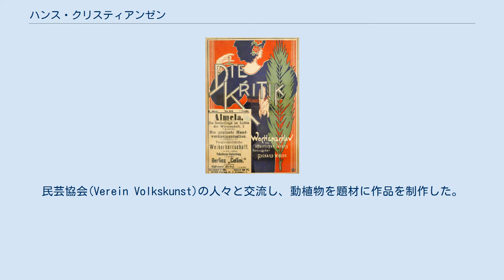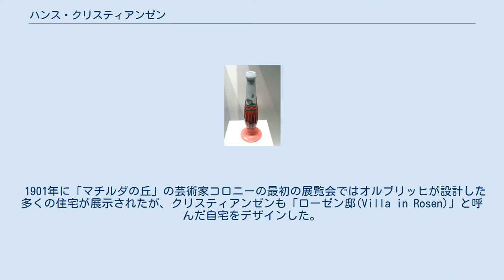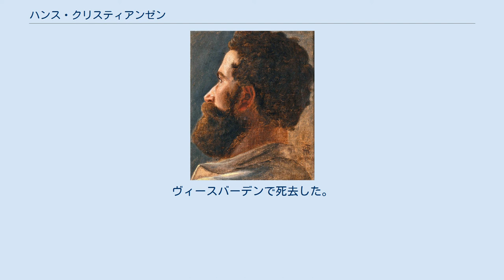ハンス・クリスティアンゼン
ハンス・クリスティアンゼン（Hans Christiansen 、1866年3月6日 - 1945年1月5日）はドイツの画家、イラストレーターである。
アール・ヌーヴォーのスタイルのイラストレーションを描いた。
 シュレスヴィヒ＝ホルシュタイン州のフレンスブルクに生まれた。
各地を旅した後、1888年にミュンヘンの工芸学校(Königliche Kunstgewerbeschule München)で学んだ。
イタリアへも旅した後、ハンブルクで装飾画家として働いた。
民芸協会(Verein Volkskunst)の人々と交流し、動植物を題材に作品を制作した。
1892年に著作「Neue Flachsornamente（新しい装飾）」を出版した。
1895年にアントウェルペンからパリへ旅し、パリでは私立の美術学校、アカデミー・ジュリアンで学び、結婚する相手と知り合った。
 ケルンのチョコレート会社のオーナーで、多くの複製美術品を宣伝に使ったルートヴィヒ・シュトルヴェルクの依頼で、1898年の「星座(Sternbilder)」のシリーズなどの宣材カードのデザインを行った。
 1899年に芸術家の支援者として知られるヘッセン大公、エルンスト・ルートヴィヒに招かれて、ダルムシュタットの「マチルダの丘」の芸術家コロニーに移った。
建築家のヨゼフ・マリア・オルブリッヒや工業デザイナーのペーター・ベーレンスとともに「ユーゲント・シュティール運動」 (ドイツにおけるアール・ヌーヴォー運動）の推進者となった。
 1901年に「マチルダの丘」の芸術家コロニーの最初の展覧会ではオルブリッヒが設計した多くの住宅が展示されたが、クリスティアンゼンも「ローゼン邸(Villa in Rosen)」と呼んだ自宅をデザインした。
 雑誌『ユーゲント』のグラフィック・デザインの仕事もした。
1911年からオルブリッヒが設立したヴィースバーデンの自由美術校(Freie Künstlerschaft Wiesbaden)で教えた。
 ユダヤ系の女性と結婚していたので、ナチス・ドイツ時代の「帝国文化院」の会員に選ばれることはなく、画家の仕事も失うことになった。
「ローゼン邸」も第2次世界大戦で破壊された。
ヴィースバーデンで死去した。